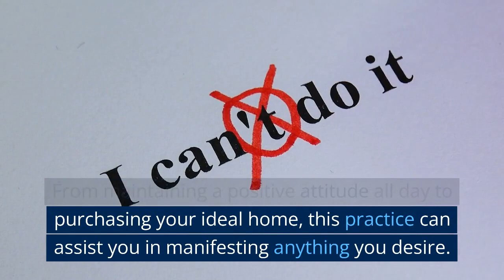Quick Manifestation Scripting Technique to Get What You Desire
Quick manifestation scripting technique to get what you desire and deserve.
To start scripting, sit at a desk in a quiet room.  With pen in hand and an open notebook, you are ready to manifest what you desire.  Write the following words with feeling:
Today is a great day to manifest what I want. I am grateful for everything I have in my life, and I know that I can manifest anything I desire. I am so happy and grateful now that I have my desire. I feel the joy and excitement of having it already, and I am so grateful for this manifestation. I trust that the Universe is working in my favor, and my desire is already on its way to me. I am open to receiving it with open arms and a grateful heart. Thank you, Universe. And so it is.